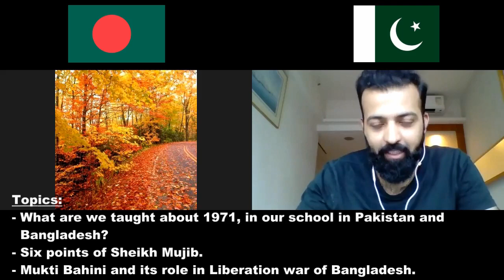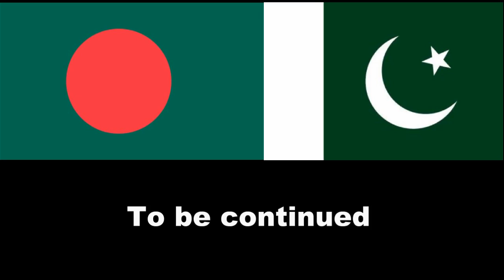Discussion on Pakistan Bangladesh Issues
Topics:
- What are we taught about 1971 in our schools?
- Six points of Sheikh Mujibur Rahman.
- Mukti Bahini and its role in liberation war of Bangladesh

Participants:
- Omair from Pakistan
- Aimen from Bangladesh